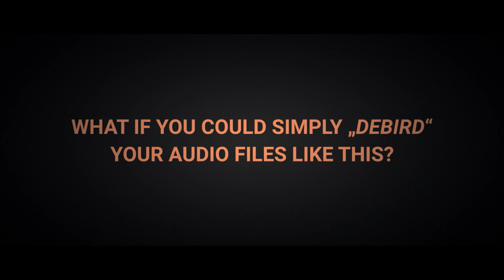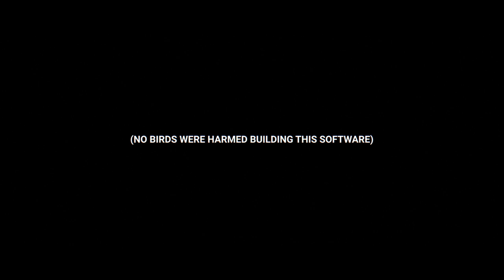DEBIRD | Automated Bird Noise Removal | Trailer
Meet DEBIRD – your simple but powerful tool that utilizes Deep Learning to recognize bird noises in your audio files and remove them with surgical precision.
Sit back and relax while DEBIRD effortlessly extracts all the unwanted chatter from your audio file within seconds!